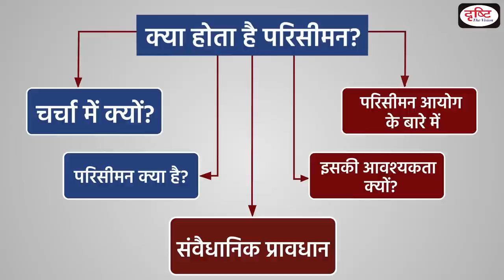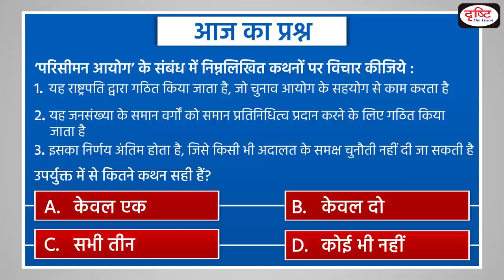What is Delimitation - To The Point | UPSC Current Affairs | Drishti IAS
Subject: GS 2, Indian Polity

Recently, questioning the delimitation of Lok Sabha seats, the IT Minister, K.T. Rama Rao said South States cannot be penalised for controlling their population growth and concentrating on development.

This video covers the given topic, ‘What is Delimitation’ in the following structure :
1. Why in the News?
2. What is Delimitation?
3. Why is it needed?
4. Constitutional Provisions
5. About Delimitation Commission

1. Videos by Dr. Vikas Divyakriti

2. Concept Talk- By Dr. Vikas Divyakirti